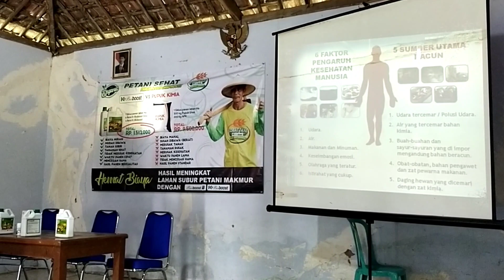Part 4 Petani Sehat Panen Jost Gandoosht | Sumursongo - Magetan